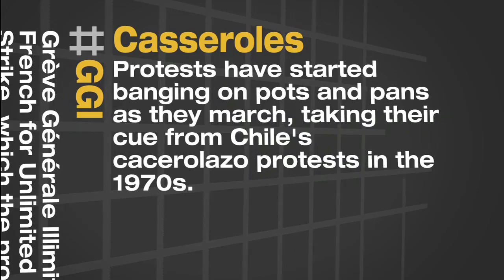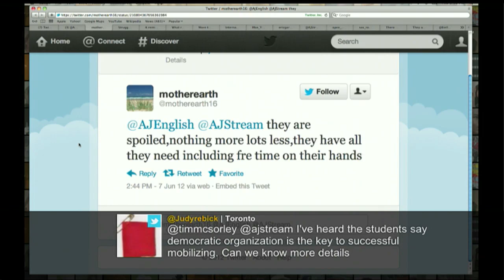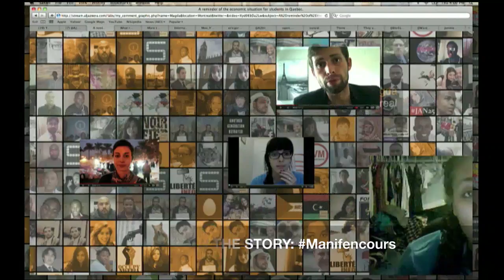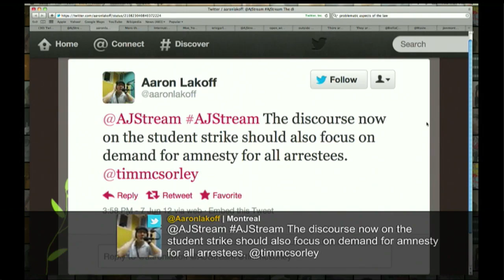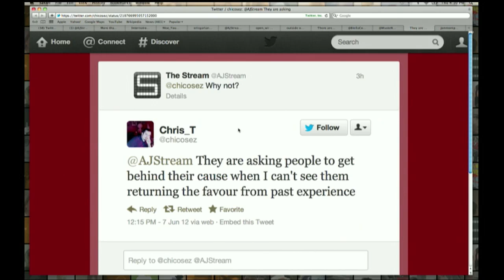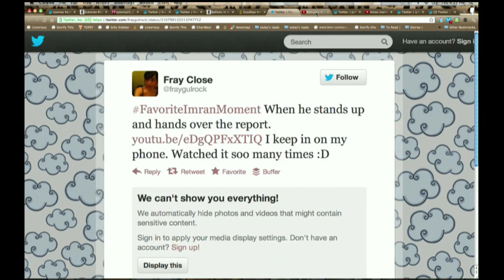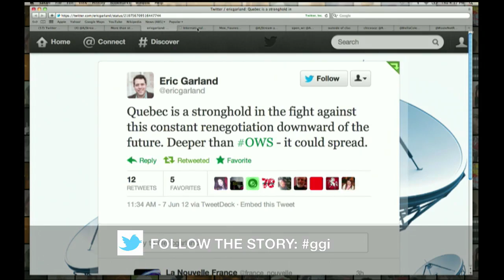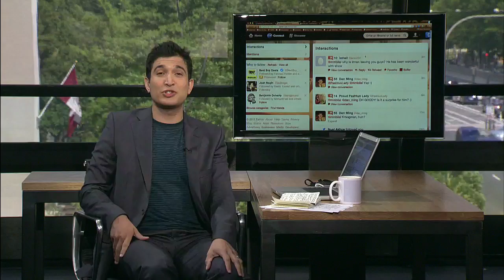Canada's Maple Spring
The recent Quebec protests are the largest in Canadian history. We'll examine if the movement has become broad in popular uprising.